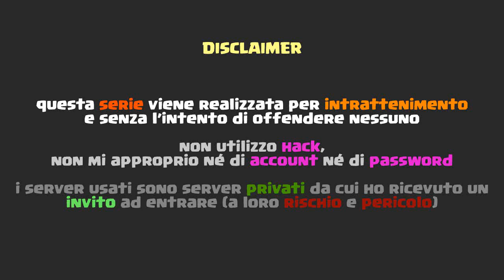GRIEF IN ALTA QUOTA AL TESORO ULTRA NASCOSTO - Minecraft ITA - GRIEFING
20.000 LIKE per la seconda parte!
Un server gigantesco, dotato di tue torri alte come grattacieli e case irraggiungibili, riuscirò a grieffare qualcosa di così colossale?

Buona visione!

▂▃▄▅▆▇█▓▒░ CONTATTI ░▒▓█▇▆▅▄▃▂